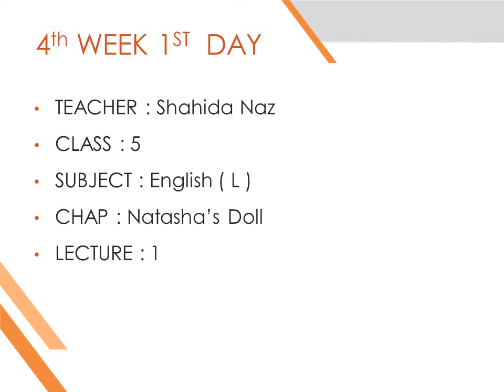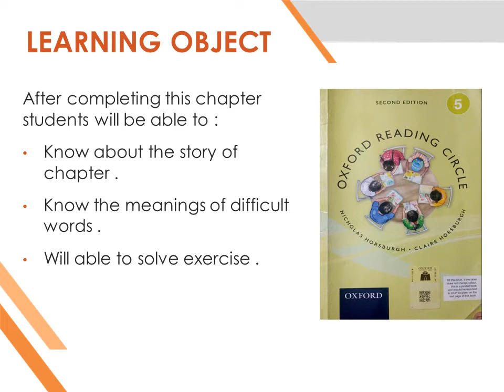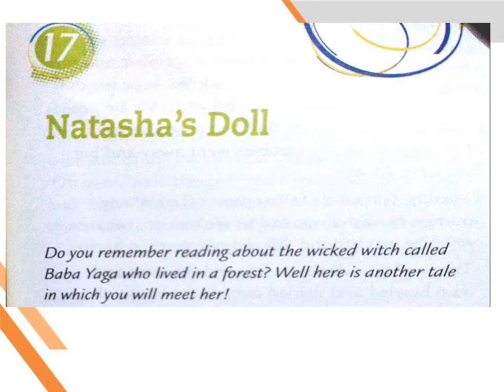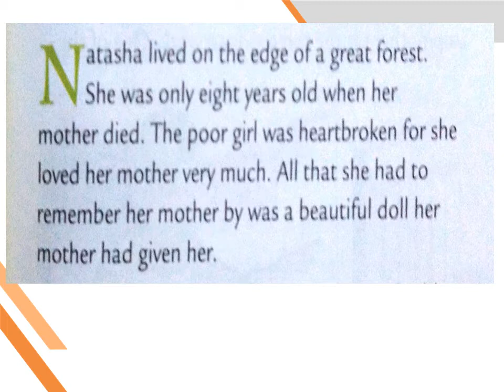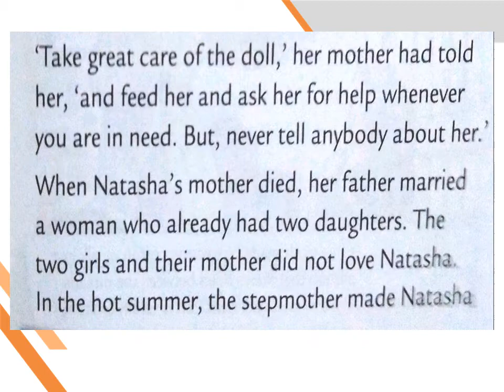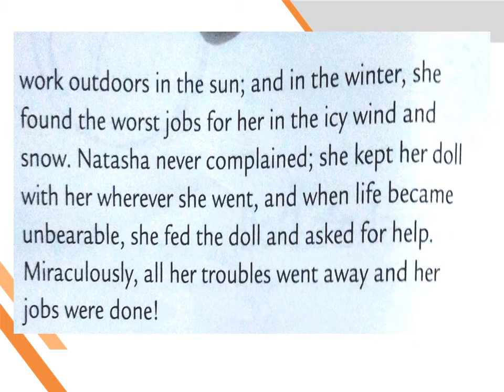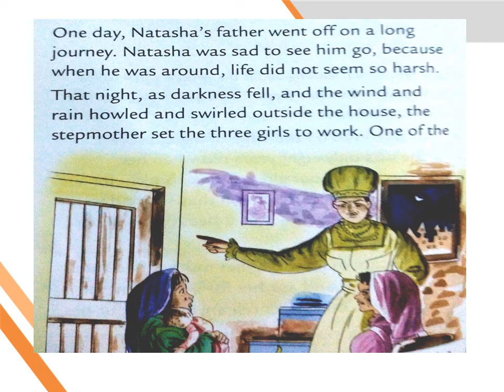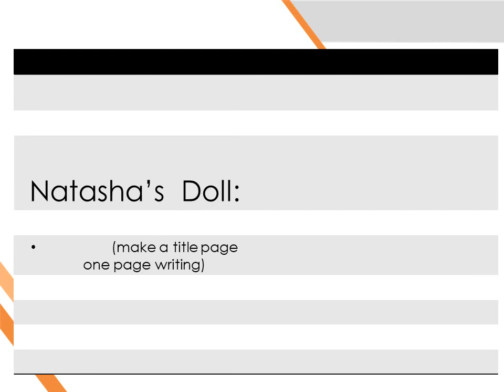English Lit Grade 5 WEEK 4 DAY 1